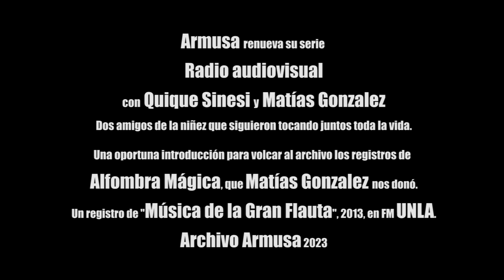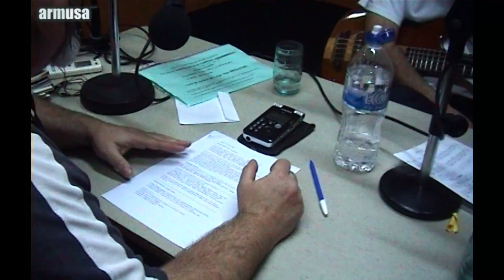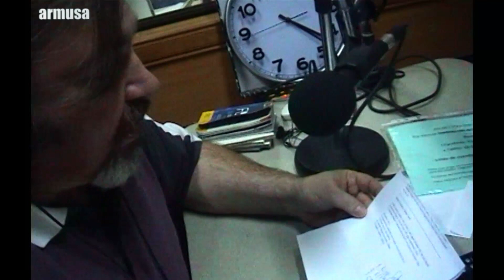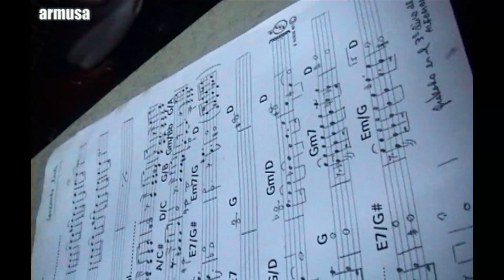Armusa invita a Quique Sinesi y Matias Gonzalez a Música dl Gran Flauta para una improvisación, 2013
El registro audiovisual de un capítulo de Música de la Gran Flauta, cap. 24 de la segunda increíble temporada en la FM UNLA, en el comienzo de la existencia de su radio. Un año de "licencia para todo", que fue aprovechado por el coordinador de Armusa para exponer su galería de favoritos.
Entre ellos, claro, los ex-alfombra mágica, que se conocen y tocan desde antes tocar con Saluzzi. Chaumendi y otras yerbas pusieron "piedra y camino" para llegar al presente de dos referentes de la vieja y la nueva escuela. Quique y Matías: dos amigos de la niñez que siguen jugando juntos.
Al mismo tiempo, les recordamos el audio del programa completo, ya que en el registro de video no se escuchan los temas que salen de CD.

La cámara la hizo mayormente mi hijo Lucio, asistente muy novato que la mueve y "enrruidese" un poco. Pedimos disculpas porque este es el crudo del registro.

Serie Radio audiovisual, con defectos incluídos.